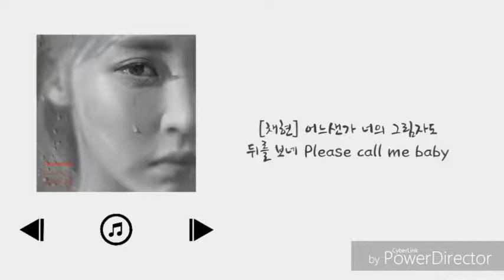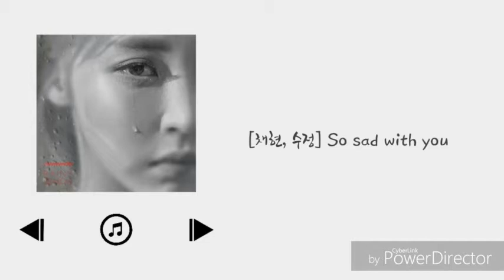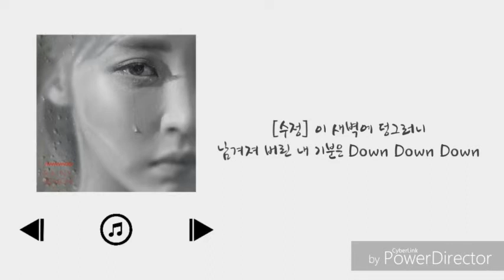《Rosiness Project》마마무-장마 Cover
《 Summer Project With Rosiness 》
마마무 _ 장마 Cover

솔라_리니블님
휘인_로지니스 수정
화사_채현님
문별_로지니스 케미주

믹싱 : 리니블님
영상편집 : 로지니스 케미주